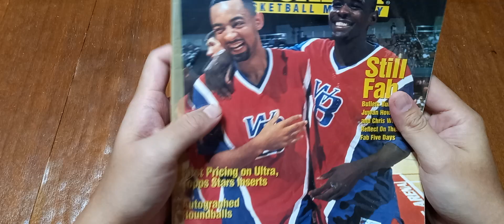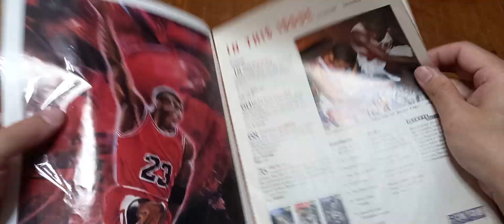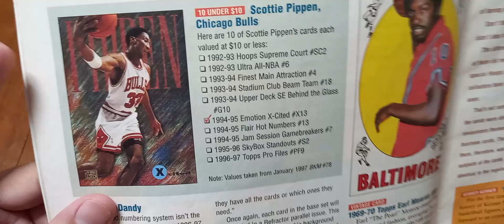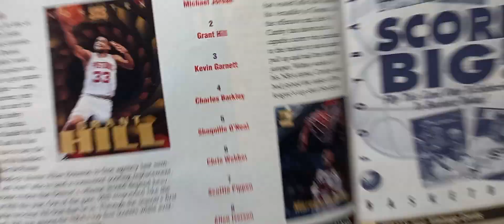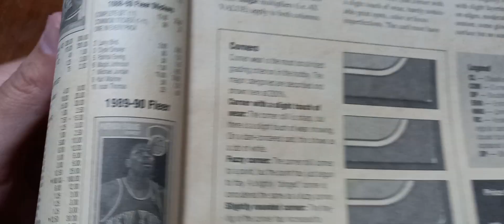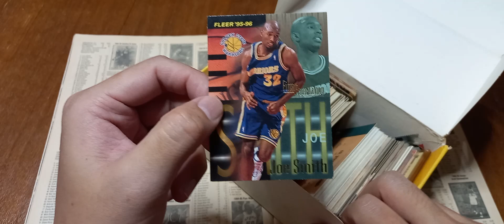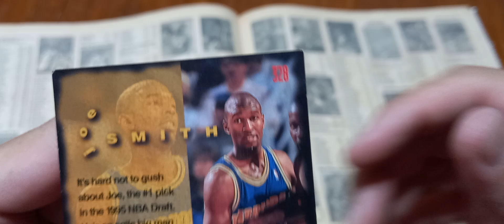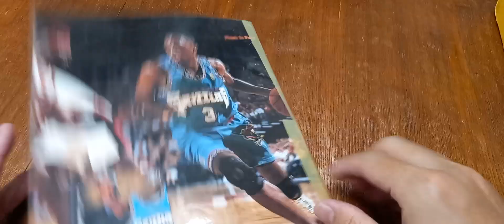Beckett Basketball Monthly February 1997 #79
Koleksi Kartu NBA dan Album Beckett adalah hobby anak jaman 90an, hingga kini masih exist